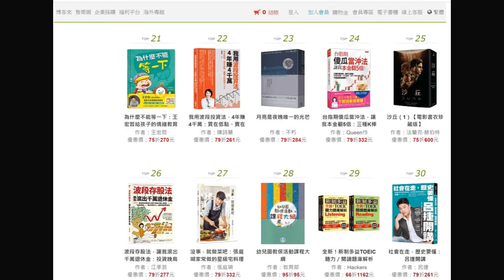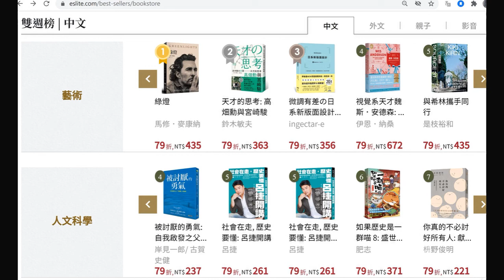本週台灣暢銷書：社會在走, 歷史要懂: 呂捷開講(九月第五週)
以前真的以為歷史就是一直背誦，現在發現歷史是很多人的故事，其實很有趣。呂捷老師說的歷史很白話、容易懂，有點覺得太晚遇見，不過就像呂捷老師說的，讀歷史要會”思辨”，不管多少年的歷史，都是人的問題與解決的範例，真的翻”一頁”書就可以找到參考案例，

博客來七日暢銷榜第三十名
誠品書店雙週暢銷榜人文科學類第五名
社會在走, 歷史要懂: 呂捷開講
作者：呂捷
出版社：圓神出版社有限公司
出版日期：2021/09/01

本書特色
★最受歡迎的補教名師呂捷，這次真的要來教你歷史了！前作《哥教的不是歷史，是人性》長踞各大排行榜，口碑橫掃全臺！2015誠品雙週暢銷榜心理勵志類Top2、2016博客來年度暢銷書Top10、2018金石堂心理勵志Top100

★從朝代興衰學會耐挫力，從人物成敗看懂人性；讀歷史不只是為了考試，更是修煉在社會叢林裡安身立命的生存之道！